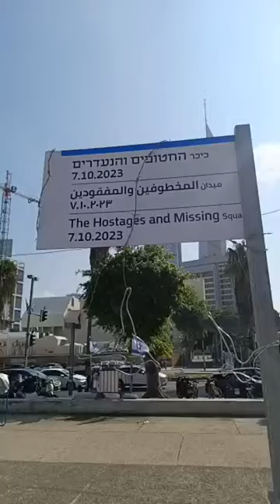Oct. 7th. Massacre: For you, Netanyahu. Their blood is on your hands!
Netanyahu must resign!
the government and Prime Minister Benjamin Netanyahu are to blame for the mass infiltration of Hamas terrorists into Israel and the massacre that followed.
Netanyahu failed to see the dangers. Netanyahu  ignored Minister of Defense, Yoav Gallant's warnings and Chief of Staff's warnings.
Netanyahu is responsible and must resign NOW!

Shiva is the week-long mourning period in Judaism for first-degree relatives. The ritual is referred to as "sitting shiva" in English. The shiva period lasts for seven days following the burial. Following the initial period of despair and lamentation immediately after the death, shiva embraces a time when individuals discuss their loss and accept the comfort of others.